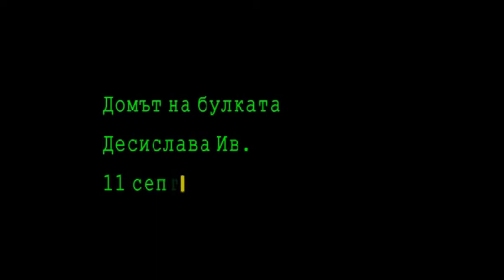Сватба Деси & Христо 2 11.09.2011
Би трябвало да е 16/9 но го пускат 4/3